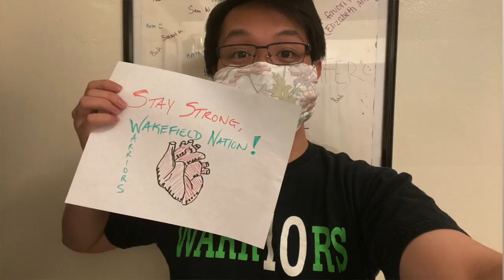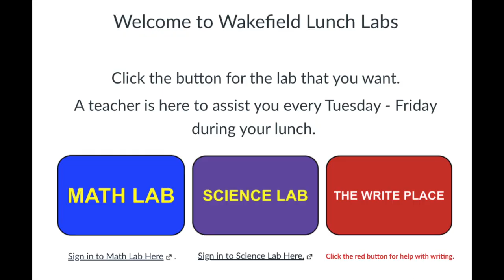WAM 22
Students for Racial Equity Interest form: forms.gle/dfdAnLi9hQZiP6qX9

(Or join their REMIND @srequity)